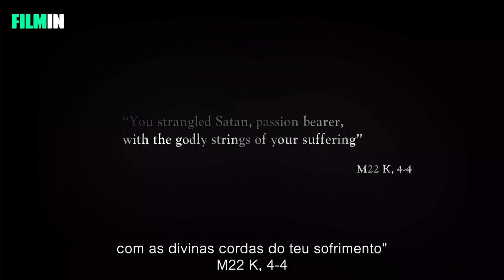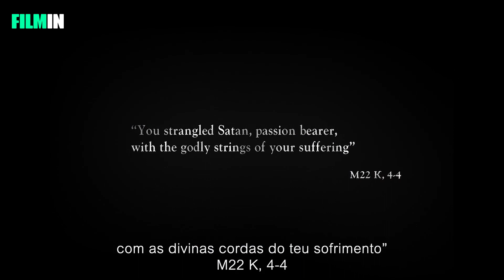Fairytale. Sombras do Velho Mundo - Trailer | Filmin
Uma visita ao "Reino das Sombras" da Europa do séc. XX, Fairytale é uma "fantasia documentada através de materiais de arquivo", que nos faz entrar numa espécie de limbo, uma "Divina Comédia", onde se cruzam as figuras infames de Hitler, Estaline e Mussolini, e ainda Churchill (com aparições de Jesus Cristo e de Napoleão), entre o horror e um humor ácido.